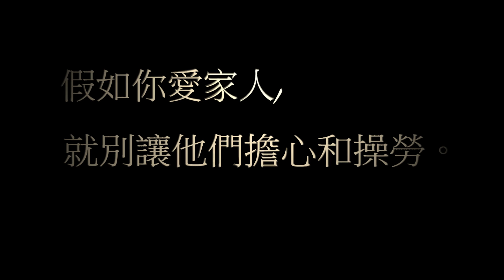18 19德育劇‧愛家人